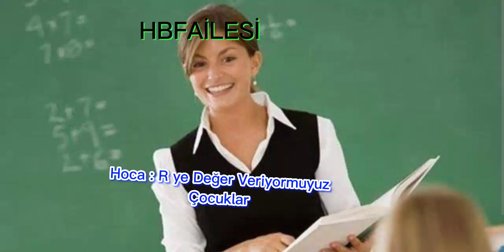Vermiyoruz fyp shorts futbol keşfet keşfetteyiz keşfetbeniöneçıkar keşfetedüş